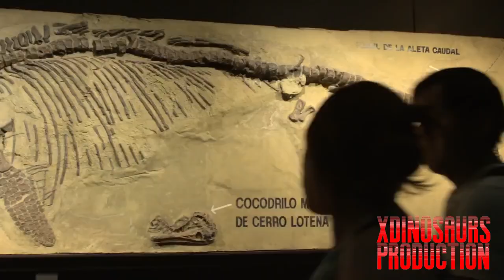Dinosaur Exhibition at Indoor & Outdoor - Fossil Decorations & Dino Models Display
Its big dinosaur exhibition at indoor and outdoor, Argentina. In indoor, there are various life size dinosaur fossil replica decorations. People can see Trex, Allosaurus, Ichthyosaur...fossil replicas. At outdoor, people can see middle-large animatronic dinosaur models as Trex, Argentinosaurus... See fantastic dinosaur theme tour.